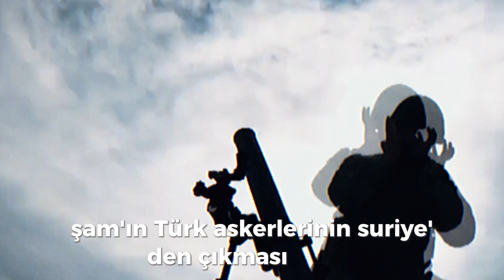Hakan Fidan Türkiye'nin Suriye'deki Petrol Hedefi PKK'nın Elinden Alınmalı!